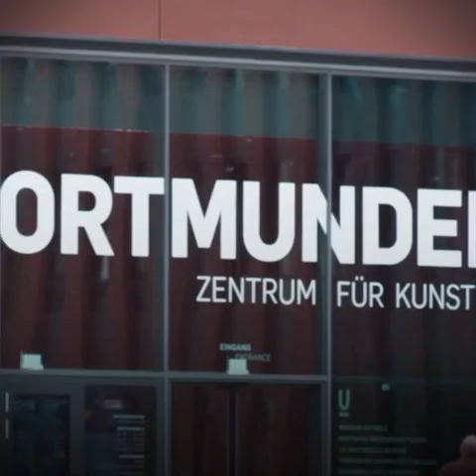EU-funded in Germany: regeneration of Dortmunder U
Visitors to Dortmund are often struck by one building almost as soon as they arrive. By the main railway station is a distinctive tower with a golden U on the roof. It is part of the former Union Brewery and has been a symbol of the Ruhr for 90 years. EU funding has helped to turn it into a cultural centre.